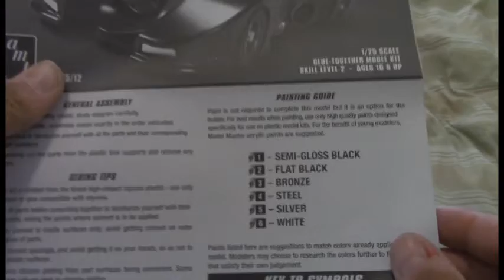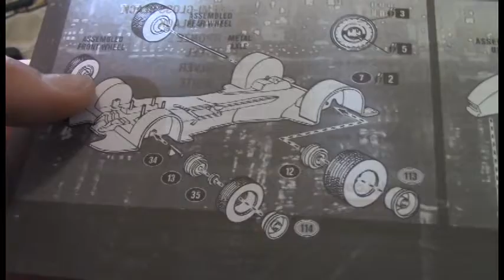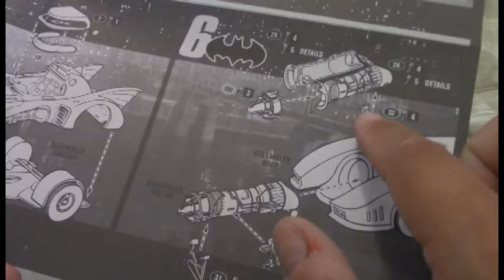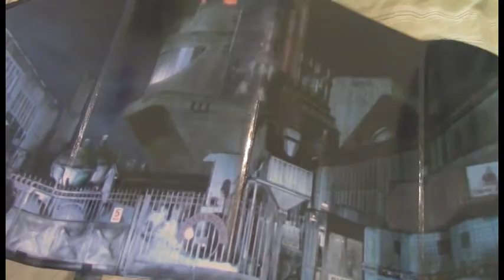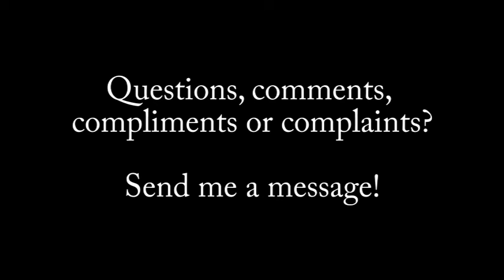Round 2/AMT 1/25 1989 Batmobile!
So there's a new Batman movie out this year, so to commemorate that, let's look at the Batmobile from the first modern Batman movie